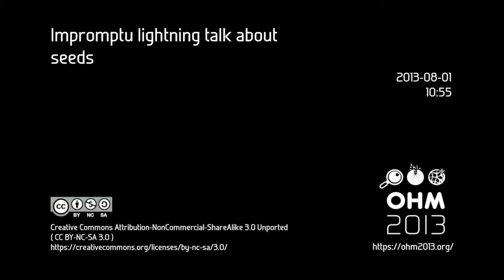OHM2013: Lightning talk